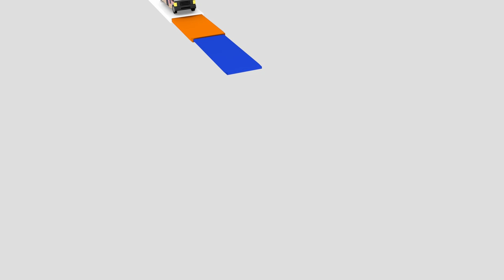Razorback performs "Voodoo, Who Do?" LIVE on the Wish USA Bus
Razorback takes on their award-winning piece from their 1998 album, "Star". The song later on become part of the soundtrack of "Stone", a comic book by Filipino artist, Whilce Portacio, along with tracks by Wolfgang, Korn and Incubus.

Follow Wish USA's social media accounts!

Wish USA is an innovative moving music platform based in Los Angeles, California. Like its Philippines counterpart, the Wish 107.5 FM radio station, it strives to be a gateway wherein various musical talents can perform and showcase their music with the world. With the Wish USA Bus, people can now see their favorite artists perform live in an environment open to all.

Launched with the Wish USA Bus, the platform is a much-loved musical experience that advocates in supporting talented musicians from different genres. From Wish 107.5 to Wish USA, Wish has transformed itself from being a music station on wheels to a sought-after musical platform.